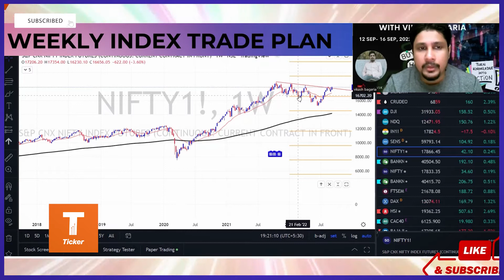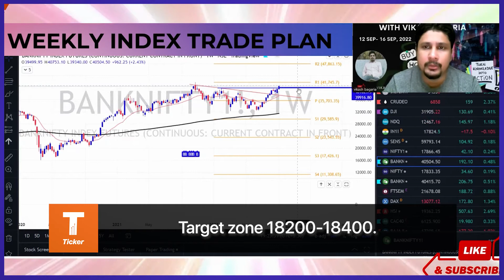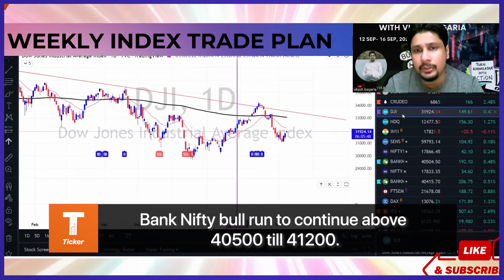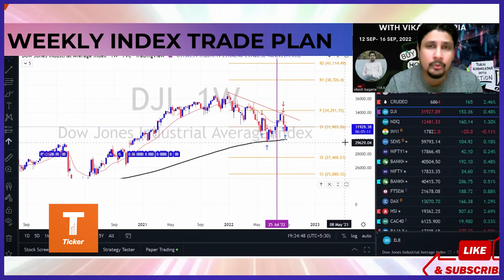Weekly Market Analysis By Mr Vikash Bagaria, Research Analyst, Founder Chartntrade.com